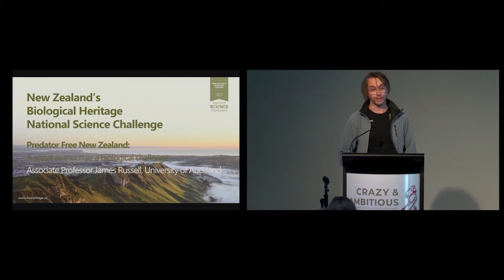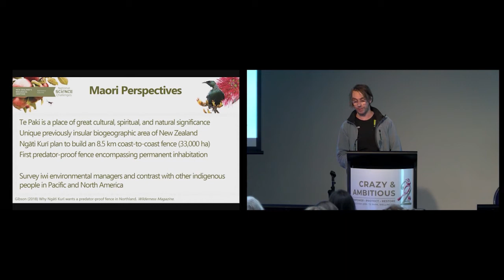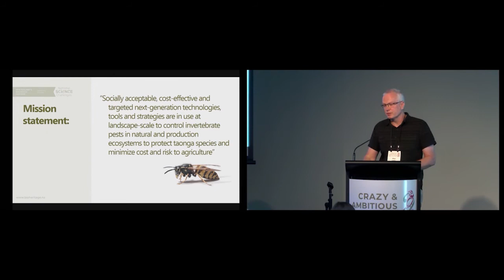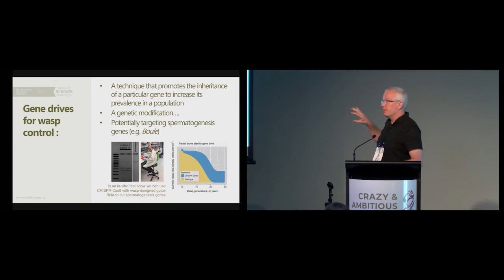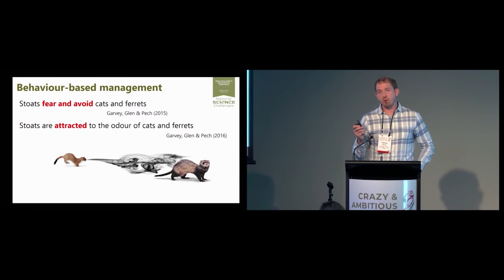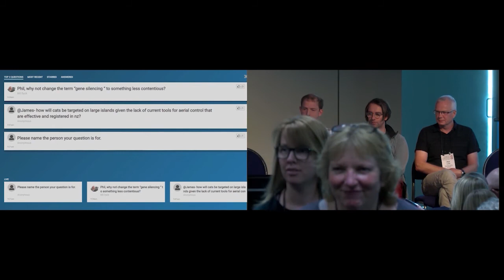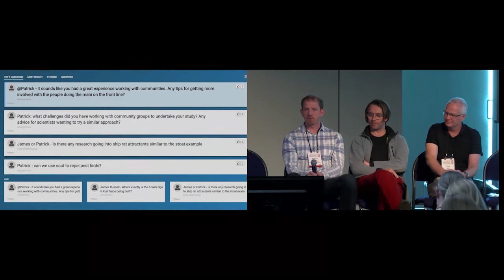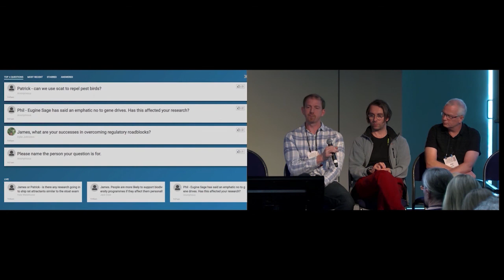Rapid-fire talks: Acheiving a predator-free New Zealand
Associate Professor James Russell (University of Auckland) - A social as much as biological challenge.

Professor Phil Lester (Victoria University of Wellington) - New pest control methods: Taking the sting out of wasps.

Dr Patrick Garvey (Manaaki Whenua - Landcare Research) - Tapping into community-driven conservation to improve predator management.

Crazy & Ambitious 2 conference May 2019.